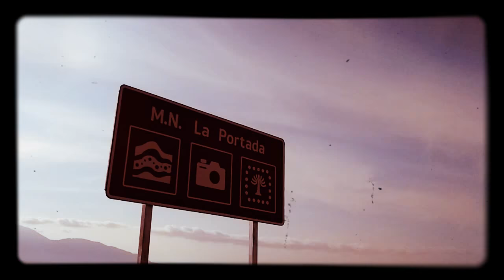En bici a la portada